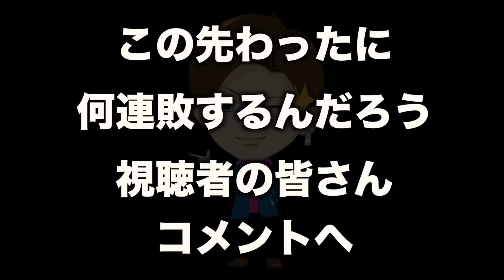【互いの成長が垣間見える】久しぶりのわったとガチ試合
わった

SNS関連や問い合わせ、諸々こちらからご確認頂けます！

良かったらこちらからご登録お願い致します＾＾

・卓球に携わるお仕事に興味がある
・卓球のコーチをやってみたい
・休みの日の卓球を軸に仕事の事を考えたい
そんなお悩みや考えを持っている方は是非一度下記のURLからご相談して頂ければと思います＾＾

A：フォーティノ プロ DCインサイド ストレート 89g
バック面　TIBHAR　MX-S
総重量189g

A： ファイテン 羽生結弦モデル
       RAKUWAネック メタックス(チョッパーモデル)

A：176センチ

A：71キロ

A：上級者〜
ラバー：MX-D、MX-P50、MX-P47.5、 MX-S47.5、テナジー05、テナジー80、G-1、V-15エキストラ

卓球 ユージくん TIBHAR みんなのおもいで.com 卓求人.com#